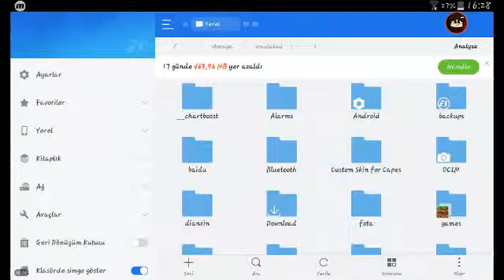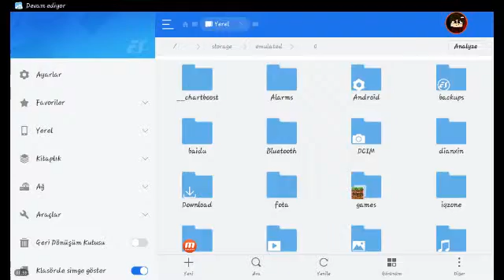Kendi skininize pelerin ekleme